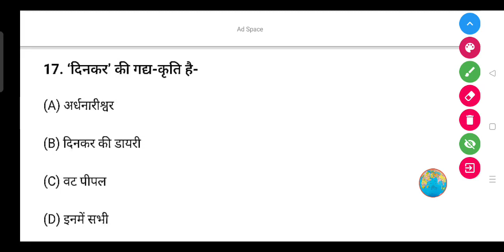'दिनकर' की गद्य-कृति है- (A) अर्धनारीश्वर (B) दिनकर की डायरी (C) वट पीपल (D) इनमें सभी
'दिनकर' की गद्य-कृति है-

(A) अर्धनारीश्वर

(B) दिनकर की डायरी

(D) इनमें सभी